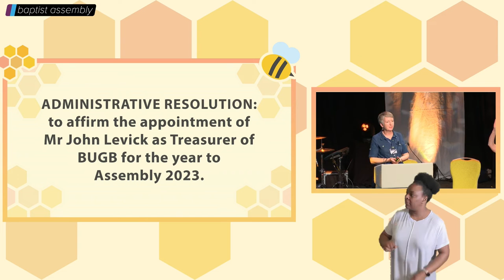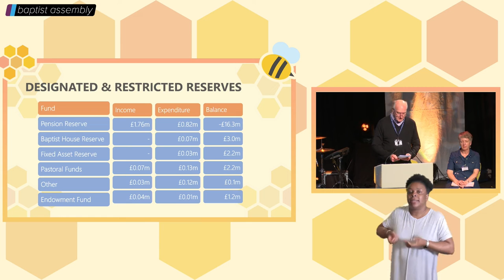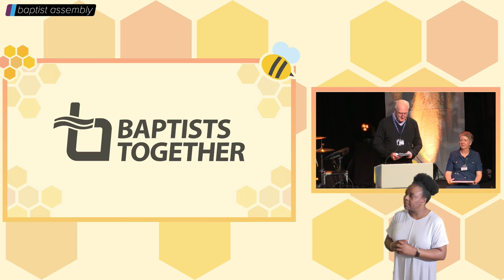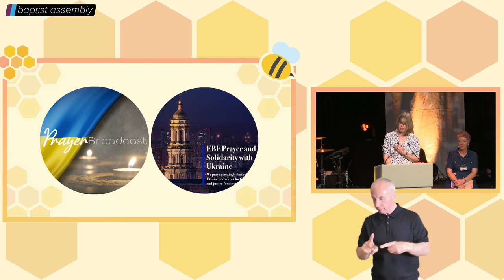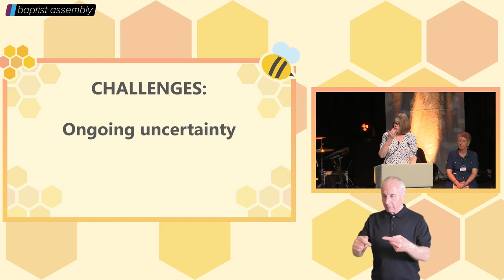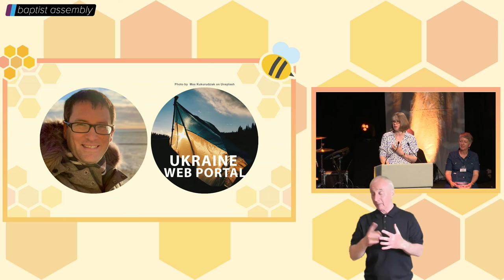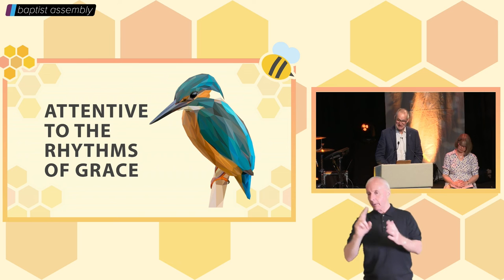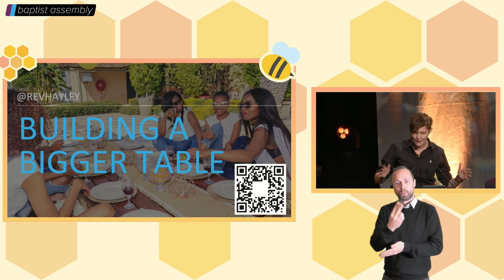Baptist Assembly 2022: BUGB Annual General Meeting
Including a Bible reading from Psalm 100 and a prayer from Lang-San Tan (General Director of BMS World Mission).
Christina Carter, BUGB Trustee and representing the Board of Trustees, deals with the essential and legal resolutions (voting was done in the room, not online and voting is no longer available).
John Levick, BUGB Treasurer, presents the overview of financial resources in our Baptist Family. Closing off the formal half of the AGM with a reading from Ephesians 3:16-20

Lynn Green (general Secretary of BUGB), gives us an address with stories and expressions that have been going on in and through the union and churches.
We honoured out going Geoff Colmer, and induct Hayley Young as the Baptist President for 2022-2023, as we hear her hopes and dreams for the coming year.